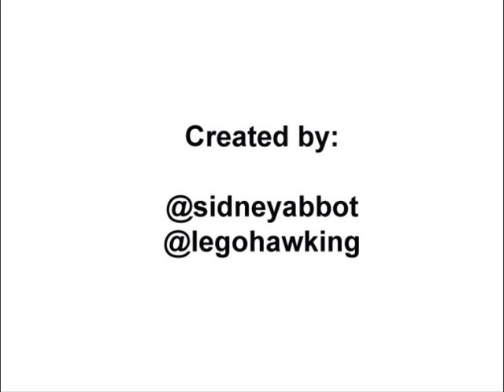Lego Hawking at Hadron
Too childish for words. Probably shouldn't make me laugh, but.